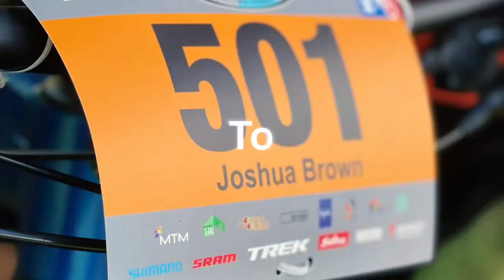Goats on a Journey